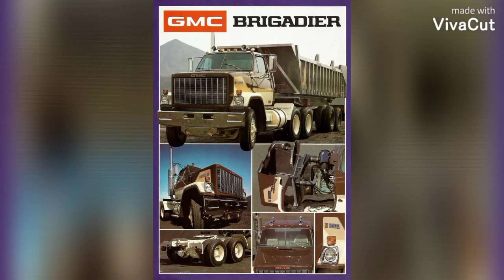𝗚𝗠𝗖 Brigadier Trucks #2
In the video, some images from Flickr, Pinterest, Google, Facebook,...